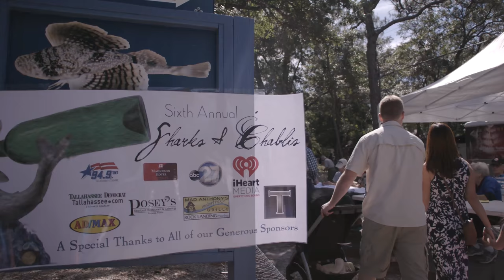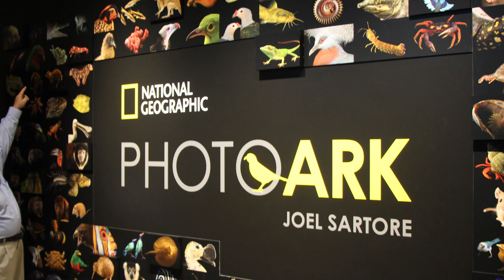Gulf Specimen Marine Lab located in Panacea, FL